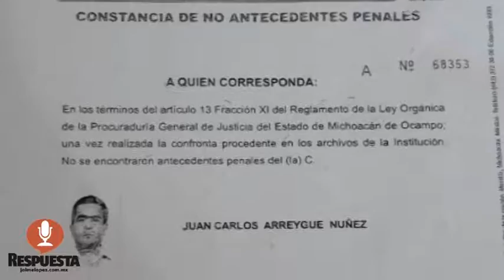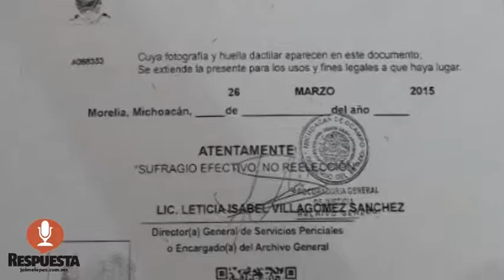PT DECIDIÓ JUGÁRSELA CON EDIL DE ÁLVARO OBREGÓN PRD